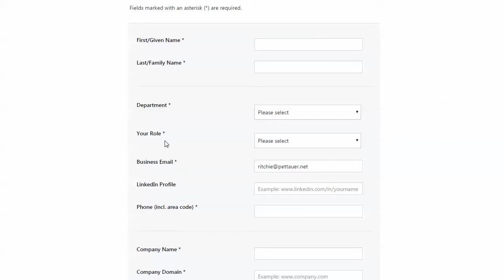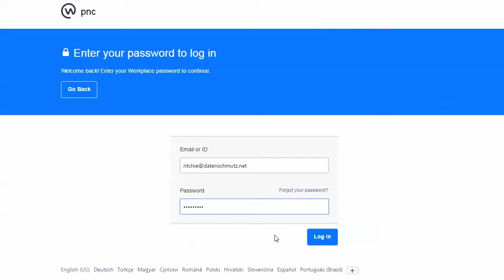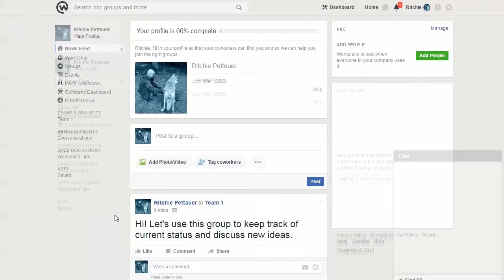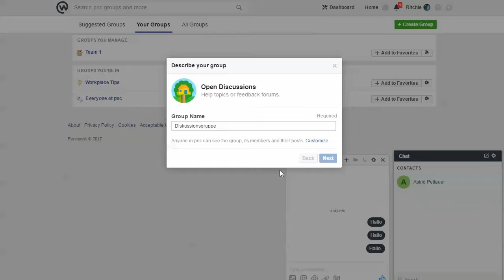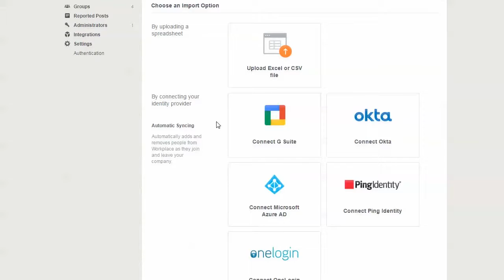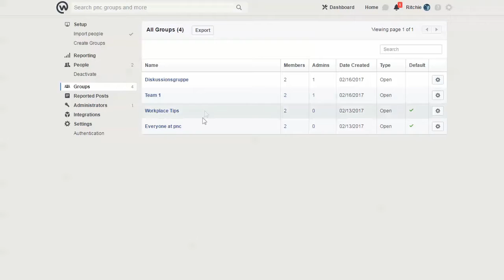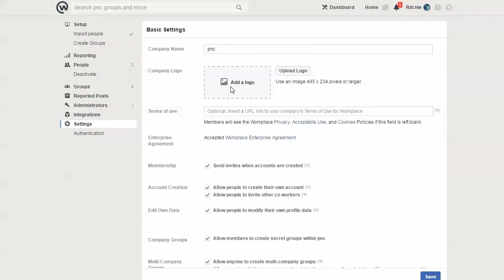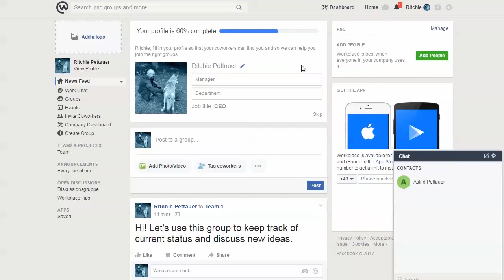Facebook Workplace | datenschmutz Review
Facebook Workplace soll, so Mark Zuckerbergs Plan, herkömmtliche Intranets ablösen. Was kann das firmeninterne Social Network? datenschmutz hat sich die Funktionen von Facebook Workplace näher angesehen.